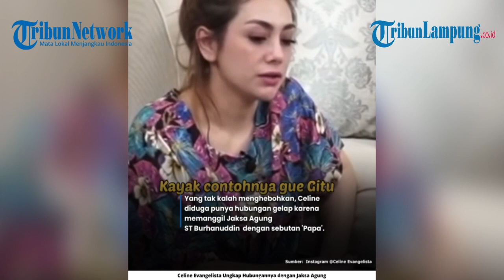Celine Evangelista | ungkap hubungan | dengan jaksa agung